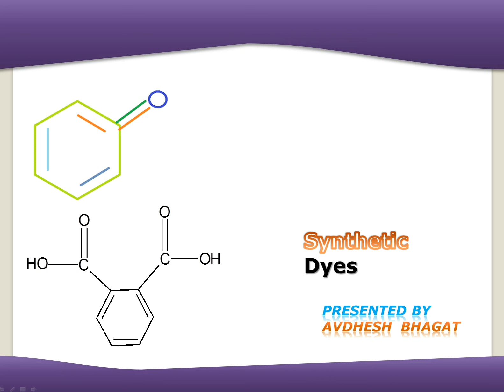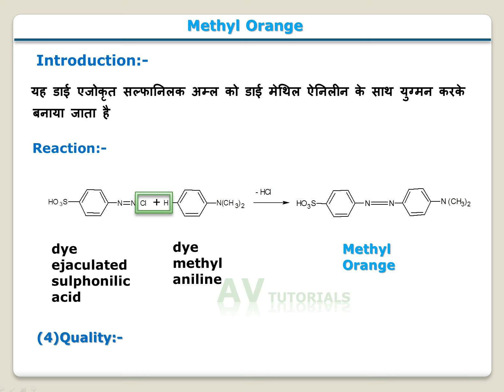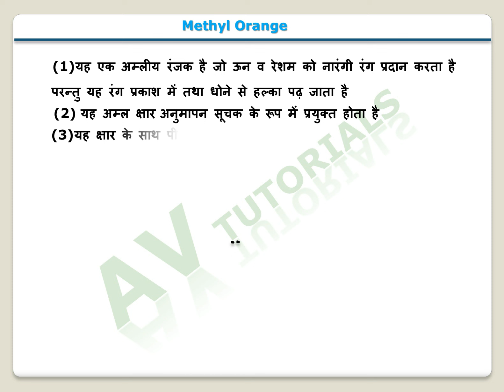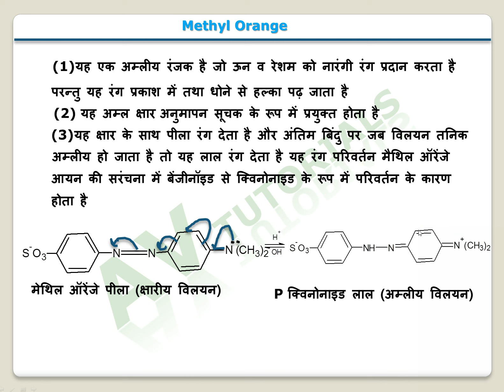Methyl Orange, Synthetic Dyes मेथिल ऑरेंजे क्या है इसके बनाने की विधि गुण और उपयोग लिखिय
Introduction:-
यह डाई एजोकृत सल्फानिलक अम्ल को डाई मेथिल ऐनिलीन के साथ युग्मन करके
बनाया जाता है
Reaction:-
(4)Quality:-
(1)यह एक अम्लीय रंजक है जो ऊन व रेशम को नारंगी रंग प्रदान करता है
परन्तु यह रंग प्रकाश में तथा धोने से हल्का पढ़ जाता है
(2) यह अम्ल क्षार अनुमापन सूचक के रूप में प्रयुक्त होता है
(3)यह क्षार के साथ पीला रंग देता है और अंतिम बिंदु पर जब विलयन तनिक
अम्लीय हो जाता है तो यह लाल रंग देता है यह रंग परिवर्तन मैथिल ऑरेंजे
आयन की सरंचना में बेंजीनॉइड से क्विनोनाइड के रूप में परिवर्तन के कारण
होता है